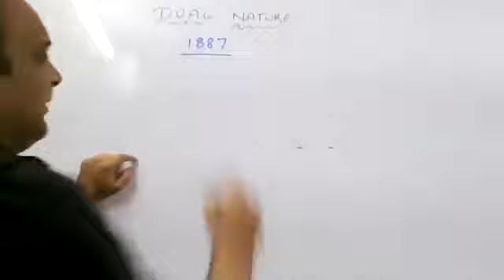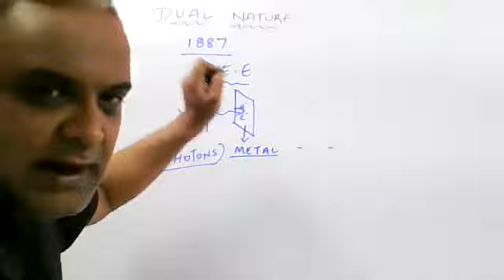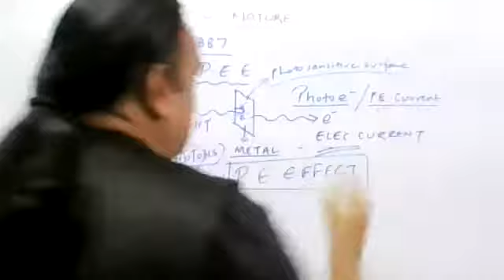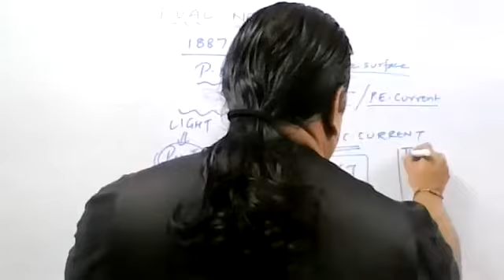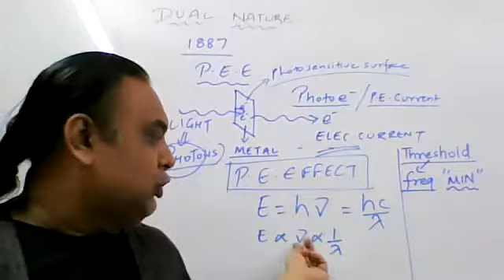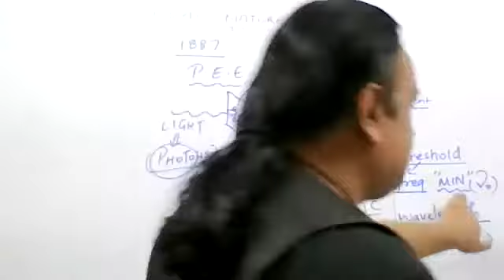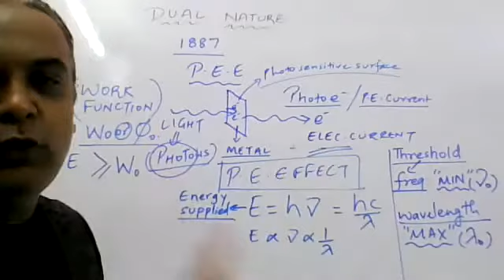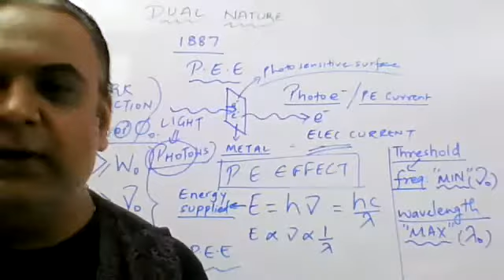DUAL NATURE...LEC 1